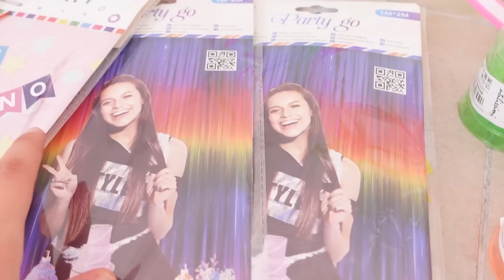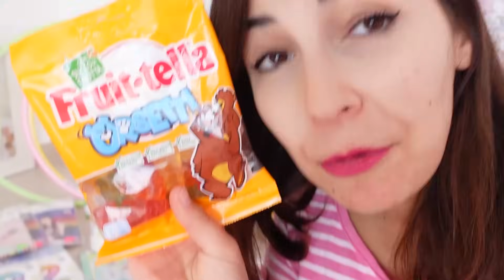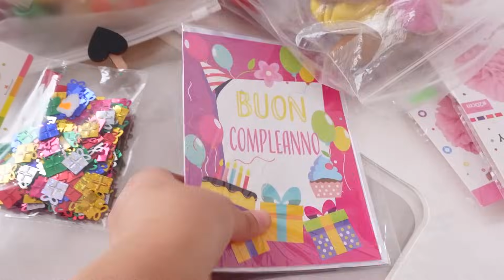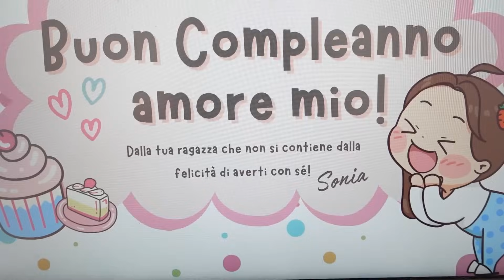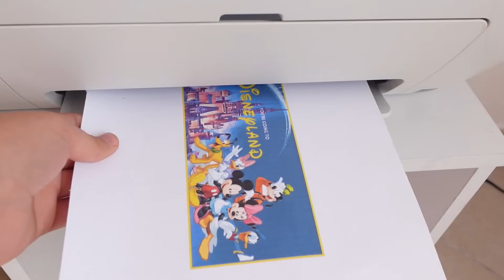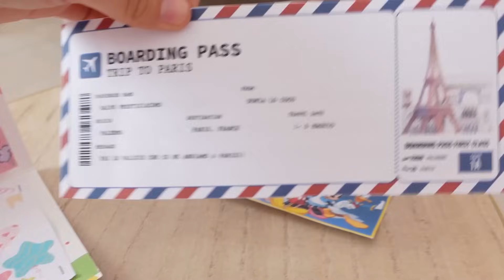FACCIO UN MEGA REGALO AL MIO RAGAZZO PER IL SUO COMPLEANNO!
LIBRO SONICHAN

In questo video ci prepareremo per la festa di compleanno del mio ragazzo salvo e gli creo un mega pacco regalo!